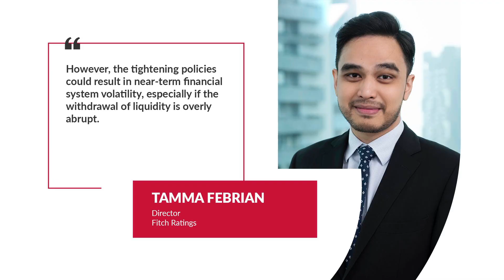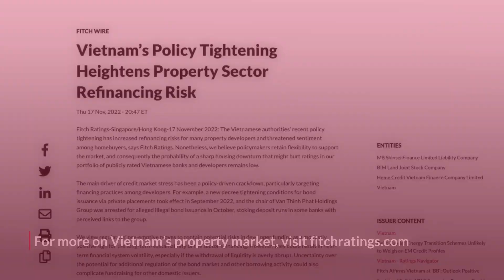Vietnam’s Policy Tightening Heightens Property Sector Refinancing Risk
The Vietnamese authorities’ recent policy tightening has increased refinancing risks for many property developers and threatened sentiment among homebuyers, says Fitch Ratings.